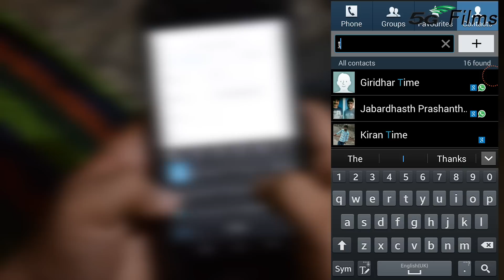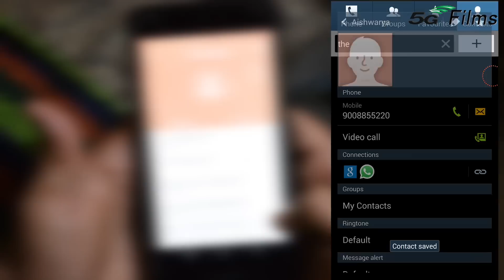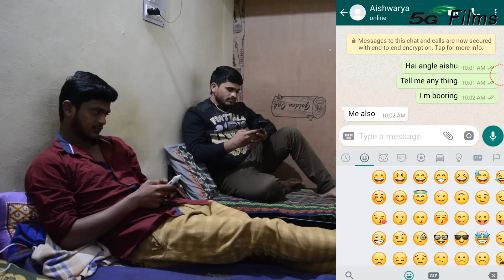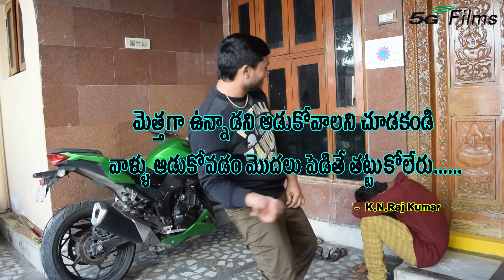Aishwarya - Latest Telugu Short Film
2018 latest Short Film,